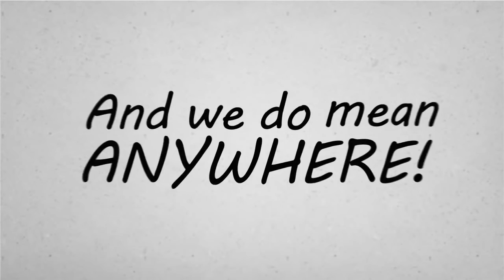What is Juju?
Juju is service orchestration, managing services of complex distributed systems on any cloud.